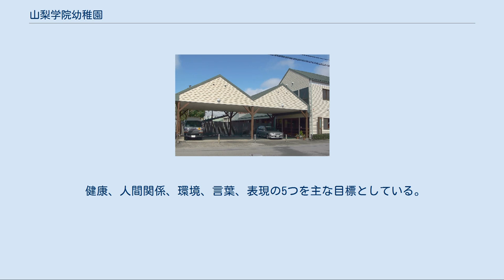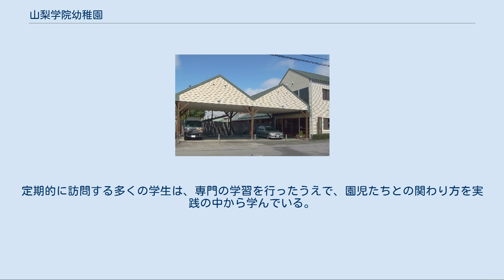山梨学院幼稚園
山梨学院幼稚園（やまなしがくいんようちえん、英語: Yamanashi Gakuin Kindergarten）は、山梨県甲府市酒折二丁目にある私立幼稚園。
 学校法人山梨学院により設置された山梨学院大学附属の幼稚園である。
現在では同法人は幼稚園から大学・大学院までを擁する学校体系を一貫させているが、同幼稚園は同法人の黎明期に開園されたものであり、山梨県内初のスクールバスを1954年（昭和29年）に運行開始するなど、同県内では歴史のある私立幼稚園である。
園舎は同大学キャンパスの東側に隣接する。
 健康、人間関係、環境、言葉、表現の5つを主な目標としている。
 具体的には、次のような教育目標を掲げて、子どもを育んでいる。
「主体性と共感性を育み、将来多くの人々の幸福を考える未来社会の構成員を育成する」。
また、その実現に向けて「子どもを人として尊ぶ」「生活の中で育てる」を2つの大きな柱としている。
 天井が高く、冷暖房が完備されている。
 音響システムや大型スクリーンを完備している。
 壁の本棚や周囲には、書籍がぎっしり並んでいる。
絵本や図鑑も多く取り揃えられている。
 ダイナミックに多くの園児が遊べる空間。
 水質や水温、室温が管理されている。
 半戸外の広場で、太陽の光や風を感じることができる。
 園舎に隣接して給食室があり、専属の管理栄養士、調理員を有し出来たての給食を日々提供している。
 子どもたちの好奇心や喜びを高める様々な取り組みが行われている。
 「かけがえのない存在である子どもたち一人ひとりとあたたかく接し、人として尊ぶ」幼稚園の基本理念を受け継ぎ、地域の育児をサポートする取り組みとして「アルテア子ども館」が設置されており、同幼稚園児のみでなく地域の子育て支援センターとしての役割を持つ。
 支援保育事業[編集] 小学校、幼稚園、保育園終了後、各家庭の都合に合わせて子供を預り、家庭的なぬくもりと、教育的な香りに満ちた創造的な活動を展開している。
 対象 幼稚園年少～小学生 実施日 月曜日～金曜日 春季保育・夏期保育・冬季保育（長期休暇中の預かり） ※故郷に帰省中の保護者の子供も対象としている。
 3歳未満の子供を持つ保護者が、子育てについての悩みを話し合ったり、子育ての方法を学習する集まり。
同時に、子ども同士の交流の場でもある。
 対象 3歳未満児　親子 実施曜日 月・火・水・木 時間 10：00～13：00 内容 親子体験活動　お誕生日会 母親たち自主運営による交流会[編集] 3歳以上の子供を持つ保護者が、子育てに関するさまざまな問題を話し合ったり、情報交換をし、ゆとりを持って楽しく子育てができるようにサポートする集まり。
 対象 3歳児以上　親子 実施日 年5回 時間 10：30～13：00 子育て相談・子育て講座[編集] 子どもに関わる全ての方の悩みを共に考え、子育てを楽しいものにしていくことを目的として、具体的な問題に答えてくれる。
 ラジオ番組「楽しい子育て」を（放送局 FM甲府76Hz）放送し、子育ての支援を行っている。
 放送日時 毎週　日曜日　9：30～10：00（再放送） （毎週　水曜日　9：30～10：00） 日常的な直接相談、申し込みによる個別相談も受け付けている。
 　 今日的子育ての方法や課題を取り上げ、専門分野の講師による講座を開設し、子育てについての啓蒙的活動を進めている。
 活動内容 ・講演会 ・幼児食の作り方の講義と実習 ・子育てに関する情報提供　毎月「アルテア子ども館だより」を発行している。
 「望ましい子育て環境づくり」をテーマに、養育者の悩みを具体的に取り上げて、子育てに関する調査をもとに研究誌を発行している。
 少子化対策のための子育てに関する意識調査報告書（厚生労働省少子化対策助成金交付事業） 甲府市およびその近郊の養育者を対象として（平成12年3月）、子育て支援のための調査報告書、甲府市及びその近郊の体罰の実態（平成15年11月） 山梨学院大学や山梨学院幼稚園の施設、及び文化的活動を広く地域に開放し、地域との交流をすすめる事業。
 健康な心と体を育てることを目的として、園舎内の温水プールで、年間を通して週1回、専属の体育指導員、担任、山梨学院大学水泳部選手による水泳指導が行われ、水とふれあう楽しさを大切にしたプログラムが年間通して行われている。
 日常的な体育遊びを深め運動能力を高めるために、年間を通して週1回、陸上やサッカーなどのスポーツ分...